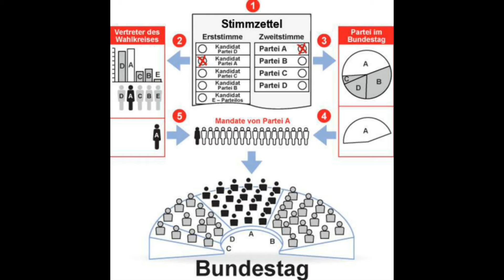Élections fédérales allemandes.Le 24 septembre 2017 pour le renouvellement des 630 sièges du Bundes